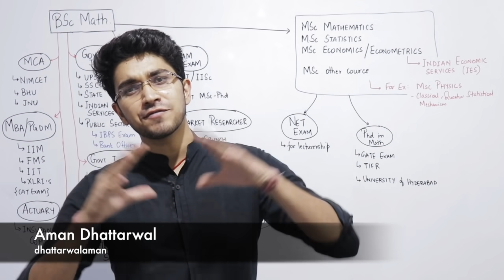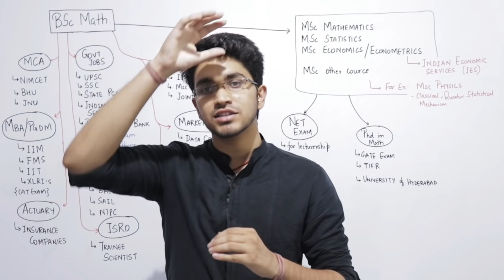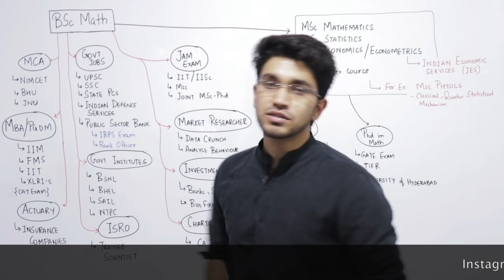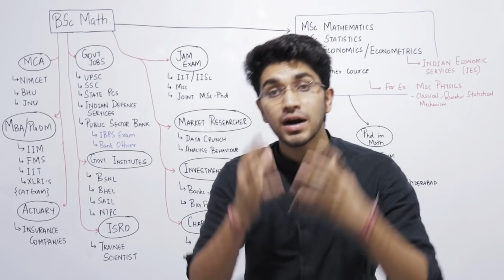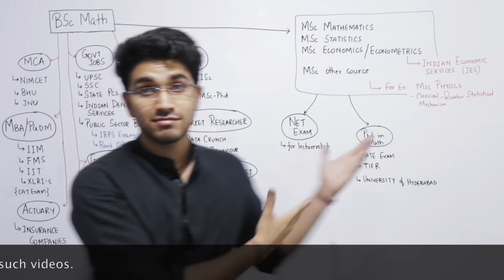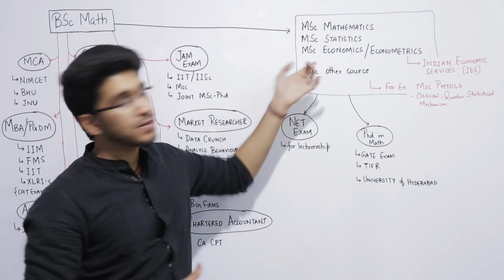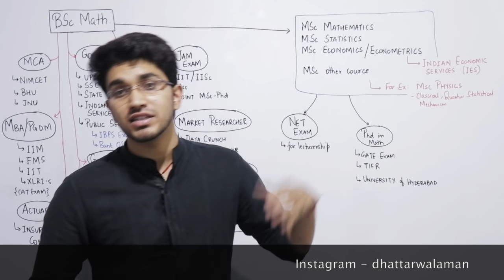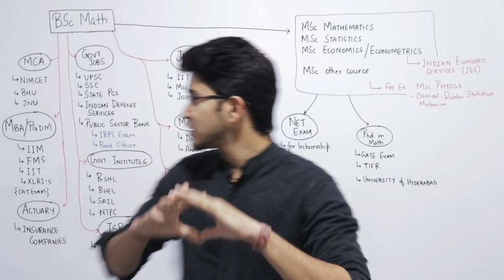Bsc Mathematics Career Opportunities | 100+ Career Options